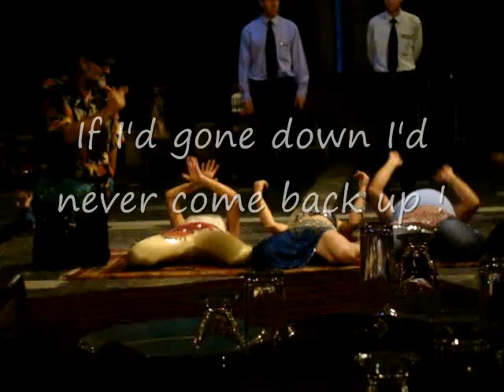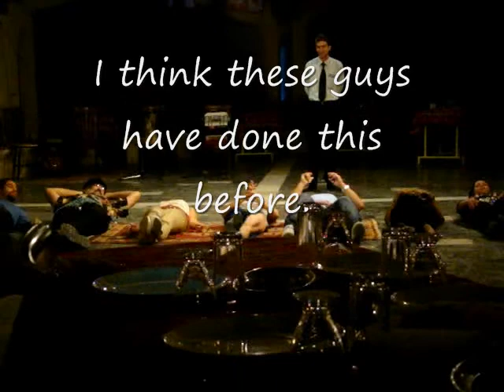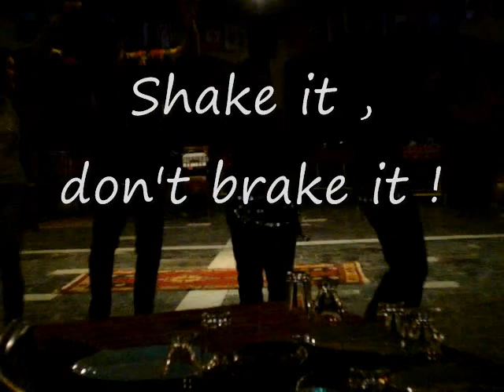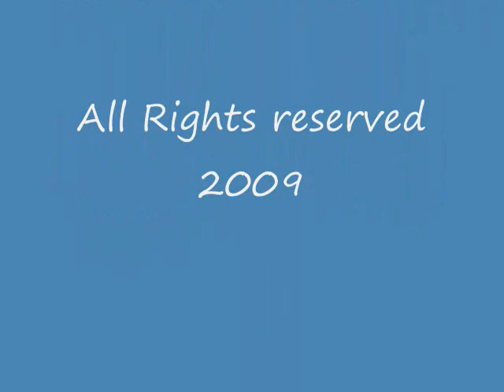Turkey Tour 2009 Part 2 wt.wmv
Turkish Night in Cappadocia, Turkey.  Good's debut as a belly dancer.  Taking the bitter with the sweet.